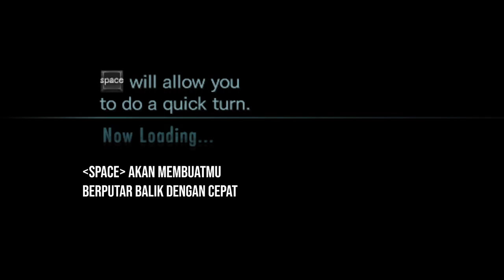Pencarian di Kapal Terlantar (SUB INDO) - Resident Evil: Revelations Indonesia #1